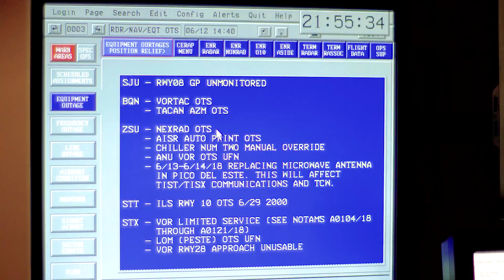FAA Employees Proud to Bring Weather Radar Back to Puerto Rico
When Hurricanes Maria and Irma hit the islands of Puerto Rico and the U.S. Virgin Islands, the air traffic infrastructure across the Caribbean was severely degraded. In June 2018, the Next Generation Weather Radar in Puerto Rico, was fully restored.

Learn more about weather and radar products in the National Airspace System